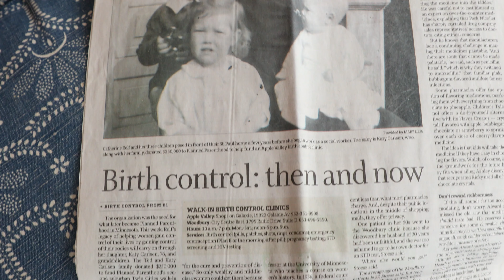Jane Kay - Solidarity Day 2019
Stand with Planned Parenthood for Solidarity Day 2019. Every year on Good Friday, anti-Planned Parenthood protesters descend on the Planned Parenthood clinic at Vandalia Street in Saint Paul.
Make a donation today and show the protesters that they can't stop progress